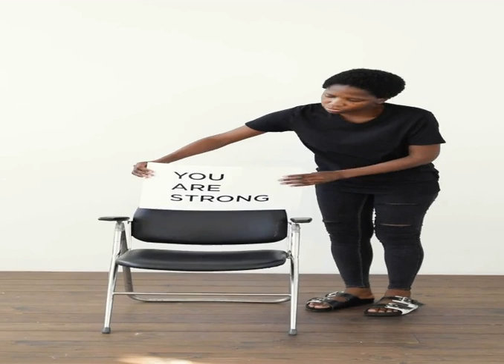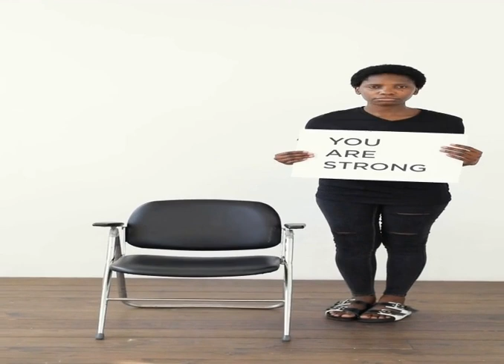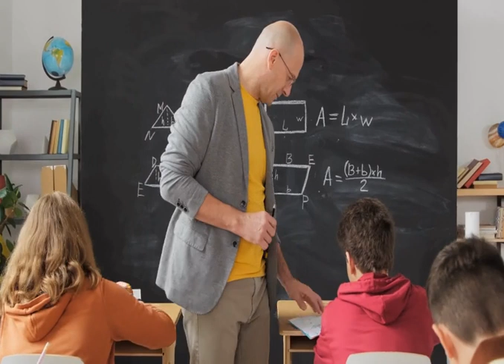How to Build A Strong Mind | Curious People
How to Build A Strong Mind
The great Stoic philosopher Seneca wrote, "If you want a man to keep his head when the crisis comes you must give him some training before it comes." If you want to remain calm and fearless when a crisis comes, you have to prepare for it in advance
 -And the best way to prepare for a crisis is by facing it before you have to. In this video, we’ll go over four Stoic tests that can help you face your fears today and build strength for the crisis’ of tomorrow